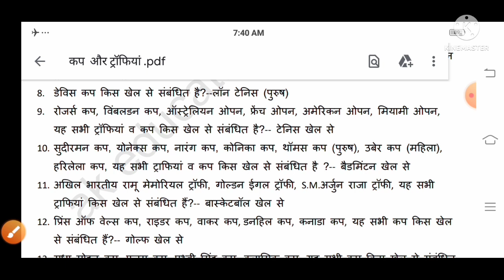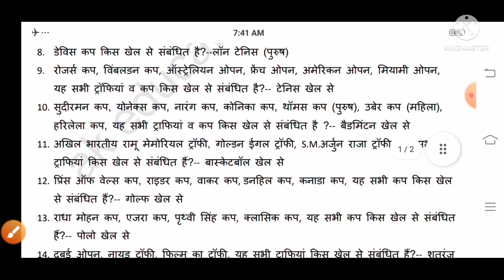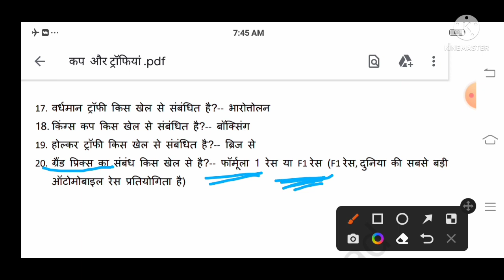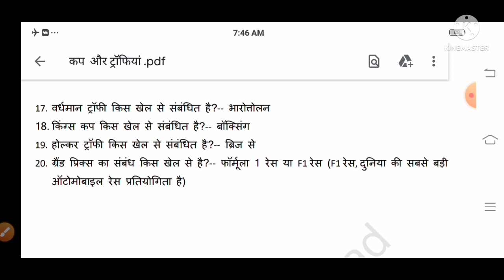खेल : कप/ ट्रॉफी , सभी प्रतियोगी परीक्षाओं के लिए अति महत्वपूर्ण